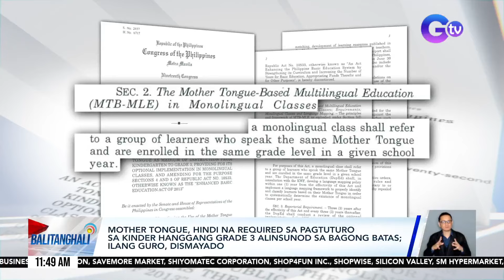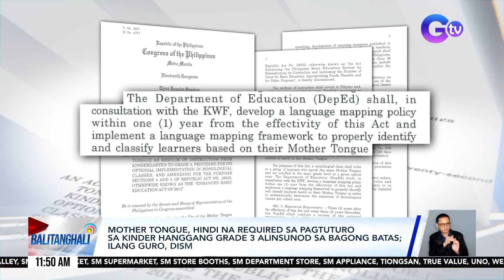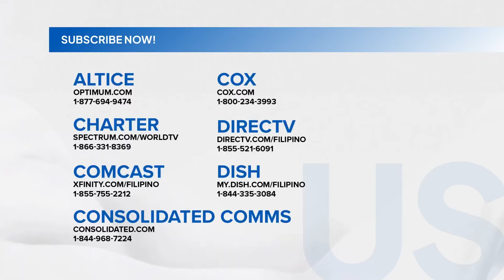Mother Tongue, hindi na required sa pagtuturo sa Kinder hanggang Grade 3... | Balitanghali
Mother Tongue, hindi na required sa pagtuturo sa Kinder hanggang Grade 3 alinsunod sa bagong batas; Ilang guro, dismayado